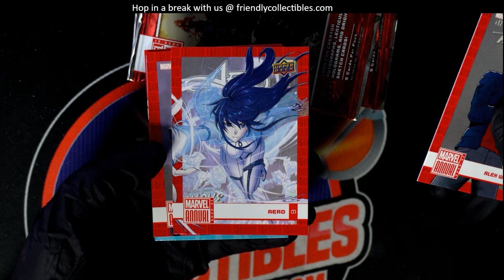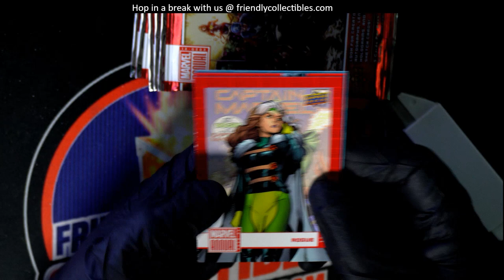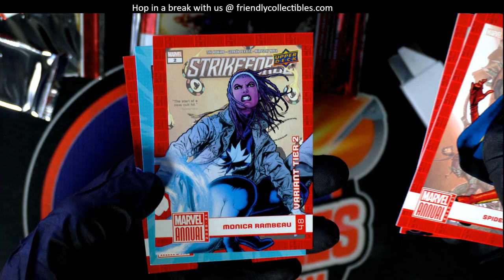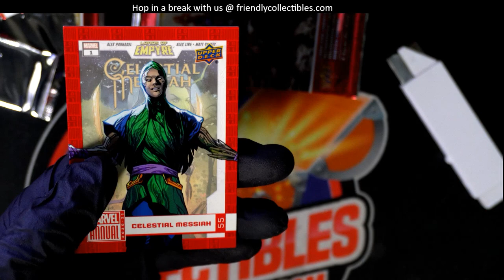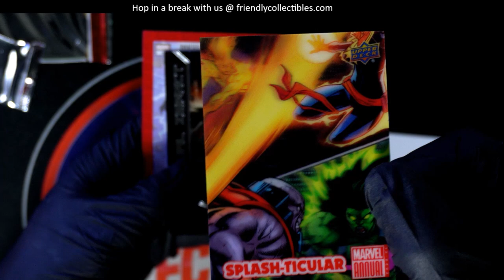OPENING PACKS OF MARVEL ANNUAL